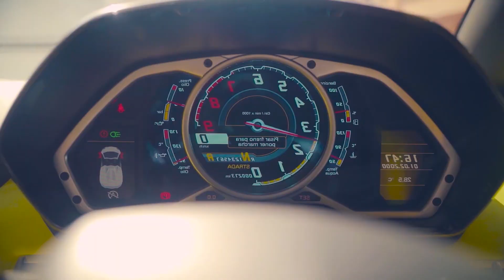BEST MUSIC - Bad Judge - Cachmilf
BEST MUSIC - Bad Judge - Cachmilf 166
Cu-Sutele Playlist Mix made with Love by  Youtube Music Channel:
00:00:10 | 01. Bad Judge - Cachmilf

Welcome to our curated selection of the hottest international hits, with hottest girls featuring chart-toppers like 'Bad Judge Cachmilf' and 'Bad Judge Cachmilf'. Dive into the electrifying world of mega hits, fereign music, english music, spanish music,  where every track is a journey through the latest in global pop sensations. Whether you're cruising down the street, hitting the books, or simply unwinding, our foreign music playlist promises to elevate your mood with best beats and captivating melodies. From the pulsating rhythms of '' to the irresistible charm of '', our collection spans genres and styles, ensuring there's something for every taste. Explore the dynamic fusion of pop, dance, and electronic sounds that define the contemporary music scene. Get ready to groove to the sounds of today's top 40 hits, perfect for any occasion, whether it's a night out on the town or a day at the beach. Immerse yourself in the ultimate playlist experience, designed to keep you moving and grooving from start to finish.

 This is a official artistic music video with the purpose to explore the captivating beauty of our world through the lens of our talented and beautiful models and the creative direction of George Harris, David Davis, Joseph Wilson. In this visually stunning presentation, our girls models are Chloe Jackson, Aria Clark, Anna Anderson, Avery Garcia, Ava Williams, elegantly showcase the allure of various breathtaking locations worldwide.